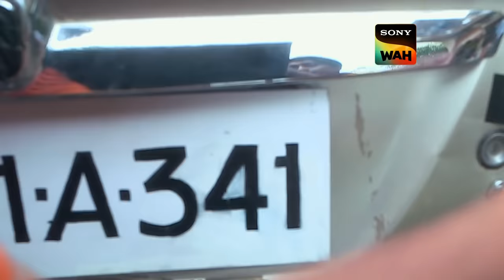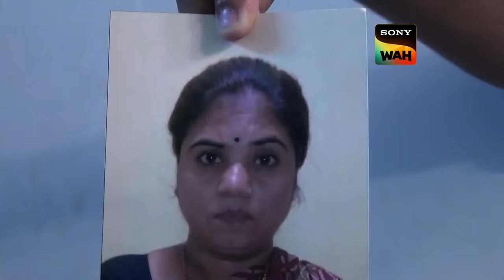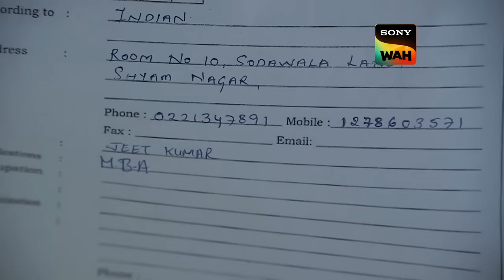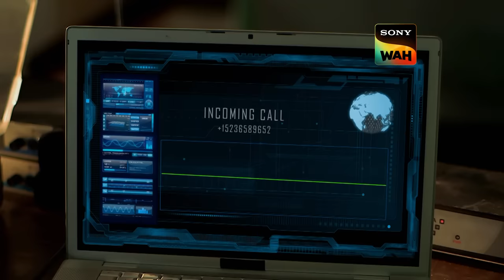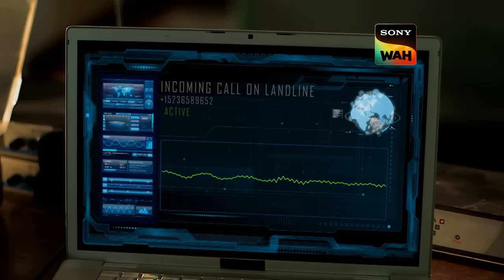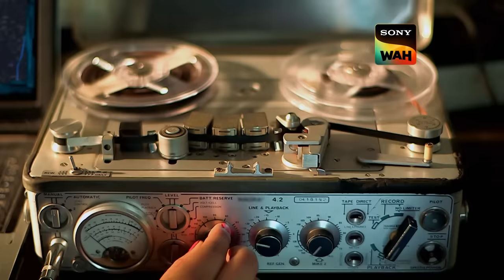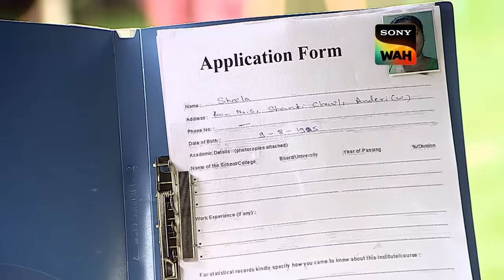CID को क्यों पुकार रही थी Car से मिली बेहोश बच्ची? | सी.आई.डी | 22 Mar 2024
While driving a young couple notices that a woman is trying to grab their attention. The couple decides to help the woman, but she soon passes away saying 'Save her'. CID reaches the scene and the initial investigation is pointing towards planned crime but later due to some unforeseen evidence, their investigation takes a new road. What is this new evidence? Watch the full epiosde to know what happens next.